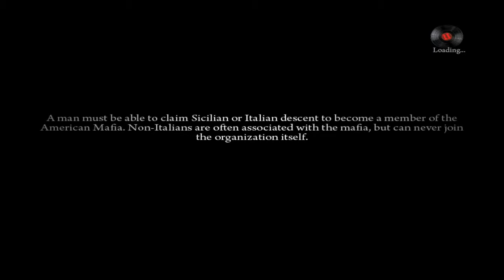Mafia II HD Walkthrough part 35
Taking out a Don.